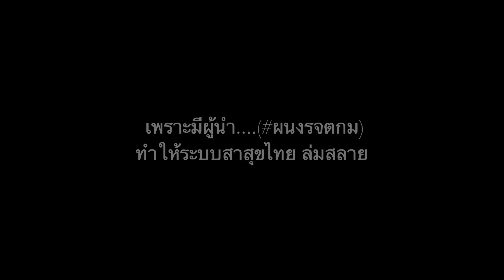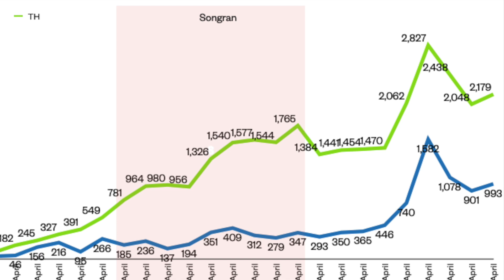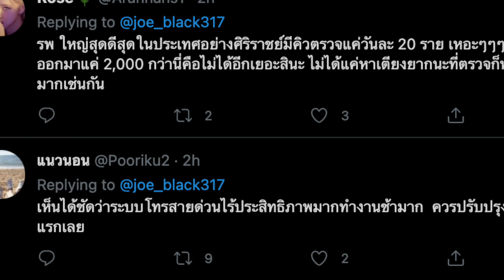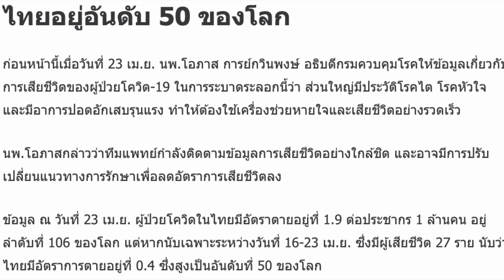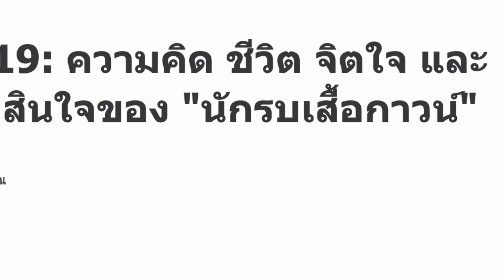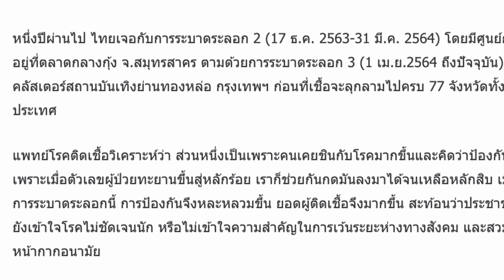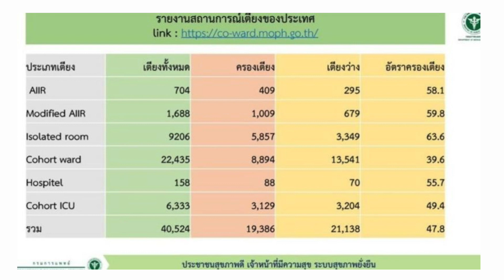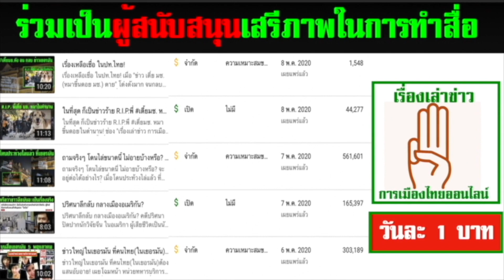27-04| : เพราะมีผู้นำ....(ผนงรจตกม) ทำให้ระบบสาสุขไทย ล่มสลาย - Breaking News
ช่องข่าวที่ถูกบล็อกการเข้าถึงในประเทศไทย ขอเสนอ

- เมษา หกสี่ วันที่ประชาชนล้มตาย แต่มีคน
- เมษายน 2564 วันที่ระบบสาธารณสุขไทยล่มสลาย
- เพียง ช่วง 27 วัน ปท.ไทยมีผู้ป่วยใหม่โควิด เพิ่มขึ้น 30,824 ราย ยังอยู่ในระบบการรักษา 25,973 ราย โดยมีอาการหนัก 628 ราย และตาย 69 ราย
- วันที่แพทย์ต้องเลือกรักษา คนที่มีโอกาสรอดมากกว่า และต้องปล่อยให้คนที่มีโอกาสน้อย ตายไป
- มีคนป่วยรอรับการรักษา รอเข้าระบบ ต้องตายไป หลายต่อหลายราย
- ทั้งนี้เพราะผู้นำโง่ พวกเราจะตายกันหมด

ร่วมเป็นผู้สนับสนุน ช่องข่าวนี้ เพื่อเสรีภาพสื่อทางเลือก ให้สามารถก้าวข้าม ข้อจำกัดต่างๆ ไปให้ได้ เพื่อสามารถเป็นสื่อทางเลือก อย่างแท้จริง!  เชิญสนับสนุน ที่ลิงค์นี้ เลย

ร่วมเป็นผู้สนับสนุน ช่องข่าวนี้ เพื่อเสรีภาพสื่อทางเลือก ให้สามารถก้าวข้าม ข้อจำกัดต่างๆ ไปให้ได้ เพื่อเป็นสื่อทางเลือก อย่างแท้จริง!  เชิญสนับสนุน ที่ลิงค์นี้ เลย

1.เมื่อคลิกเข้า youtube แล้ว บรรทัดบนสุด ด้านขวาสุด ติดกับแว่นขยาย จะมีวงกลมเล็กๆ ข้างในวงกลมมีรูป ให้คลิกที่วงกลมนี้
2.คลิกที่ ตั้งค่า , ทั่วไป ,สถานที่ตั้ง แล้วคลิกเลือกประเทศ เช่น ประเทศอังกฤษ หรือประเทศอื่น ก็ได้ จบ

ง. แนวทางการต่อสู้สำคัญ คือ กระจายข้อมูลสู่ประชาชน ทั้งการแชร์, การชักชวนเพื่อน, การเปิดให้ลั่น ดังสุดๆในซอย แบบเปิดเผื่อเพื่อนบ้านฟังทั่วๆกัน เพราะนี่คือ การพังทลายรากฐานกำแพงศักดิ์สิทธิ์ของศักดินา และเมื่อถึงเวลาเปลี่ยนแปลงใหญ่ จะราบรื่น โดยมีการสูญเสียน้อยที่สุดเท่าที่จำเป็น.

- เลือกชมคลิป จากห้องสมุดคลิป ที่มีมากกว่า 1,900 คลิป ชมได้ที่นี่

1.) การจัดทำ ข้อความและภาพวีดีโอ ทั้งหมดในเรื่องนี้ ได้รับการรับรองและคุ้มครอง เสรีภาพ และสิทธิในการดำเนินการ ซึ่งเป็นไปตามมาตรฐานชุมชนของยูทูป และ ขอยืนยันว่า การจัดทำ วีดีโอนี้ ถูกต้องตามกฎหมายของประเทศต้นทาง ซึ่งเป็นสถานที่ ที่ผู้จัดทำวีดีโอ (แอดมิน) ได้ upload video นี้ ทุกประการ

2) ใครต้องการฟัง ในสไตล์กระฉับ กระเฉง แอดมินแนะนำให้ปรับ ความเร็ว เป็น 1.25 นะครับ ขอบคุณมากครับ

1.)shorturl.at/dtOTX

2.) shorturl.at/adgmA

3.) shorturl.at/cdwQZ